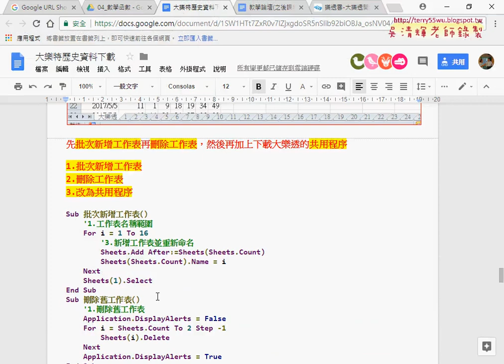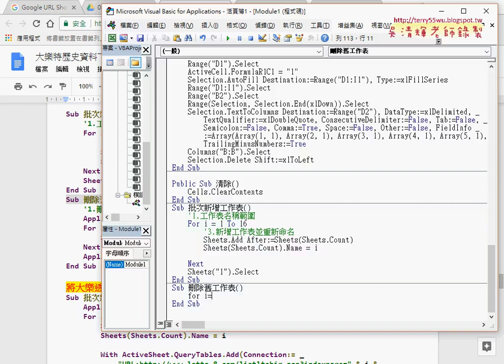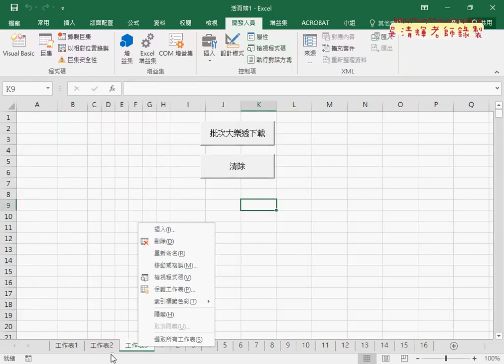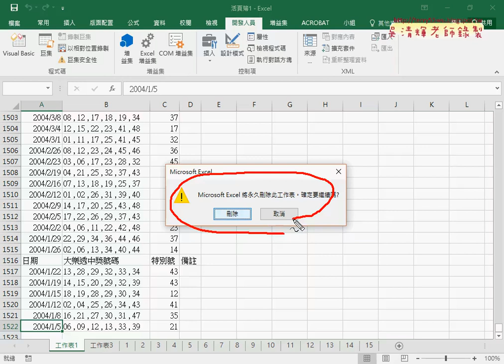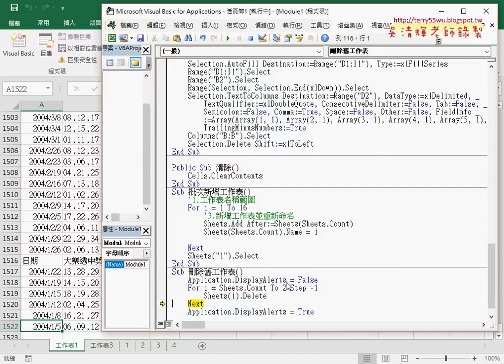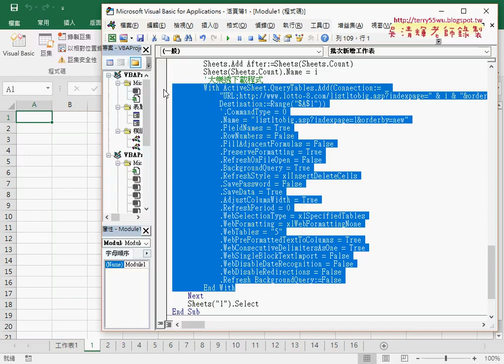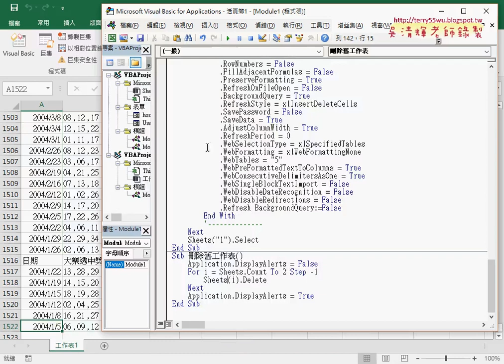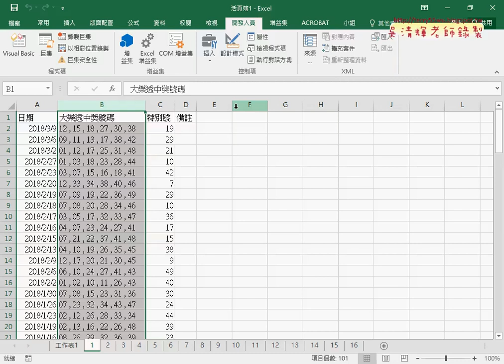05 批次刪除工作表與下載資料